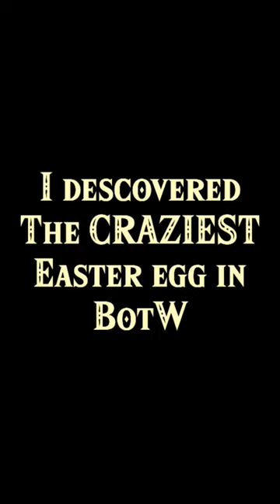The Myahm Agana shrine holds a CRAZY secret!